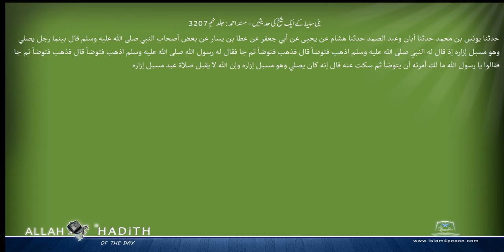بنی سلیط کے ایک شیخ کی حدیثیں مسند احمد Musnad Ahmad Islam4Peace com